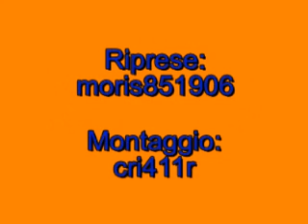secondo taglio 2009 new holland ts115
imballatura fieno di secondo taglio 2009 con: fiat411r  e andanatore bcs, new holland ts115 con claas variant 260